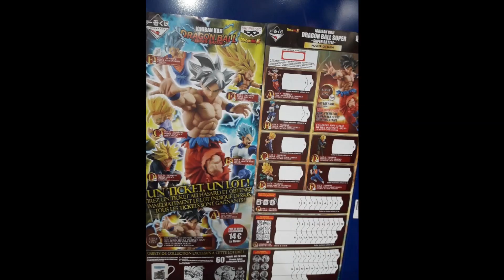One Piece Pirate Warriors 4 Avis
Yosh !! on se retrouve pour une toute nouvelle vidéo !!

Je donne mon avis sur le Jeu Pirate Warriors 4 qui est sortie la semaine dernière (y)

Bandai
Oda